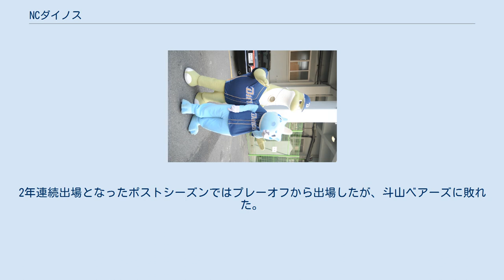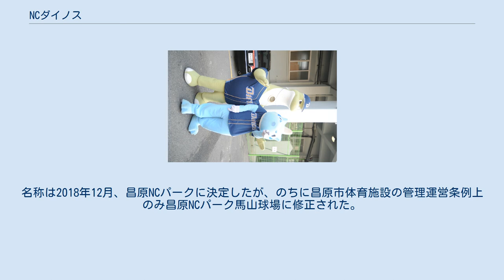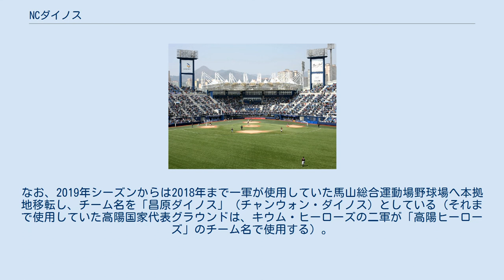NCダイノス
NCダイノス（エヌシー・ダイノス、韓国語:NC 다이노스、英語:NC Dinos）は、KBOリーグに所属する韓国のプロ野球チームである。
ホームタウンは慶尚南道昌原市で、本拠地は同市内にある昌原NCパーク。
2013年のKBOリーグの1球団のエクスパンションにて誕生した。
KBOで2番目に新しい球団。
韓国のオンラインゲーム企業大手NCソフト傘下。
2012年はKBOリーグの2軍リーグ・フューチャーズリーグに参加し、2013年より1軍のKBOリーグに参入を果たしている。
チーム名のNCは、「NCソフト」の意味に加え、ホームタウンの新・昌原市が2010年に旧昌原市、旧馬山市、旧鎮海市の合併により人口約110万人の大都市「昌原市」として新たに誕生したことを表す「New Changwon」の意味からきている。
 親会社のNCソフトは韓国のオンラインゲーム運営会社で主な作品に『リネージュ』『タワー オブ アイオン』がある（参考：エヌ・シー・ジャパン）。
この新球団は2011年シーズン前に韓国野球委員会より設立承認を受け、球団名は公募により「NCダイノス」に決定した。
「NC」は親会社名とともに昌原市及び旧馬山市・旧鎮海市（共に2010年に昌原市に合併）を合わせた「新昌原（New Changwon）」を意味し「ダイノス」は慶尚南道が恐竜の化石が多く分布し、老若男女に親しまれていることを理由としている。
 初代監督には2011年シーズン途中まで斗山ベアーズを率いた金卿文が就任。
チーム設立にあたってはトライアウトを実施して選手を集めただけでなく、同年の新人選手対象のドラフト会議では優先指名枠も利用して他球団より多くの選手を指名した。
また2011年11月、韓国プロ野球史上初の「ルール5ドラフト(プロテクト40名から外れた選手を指名して、移籍料を払って選手を獲得)」でも複数の選手を指名した。
2012年11月、既存の8球団から保護選手20名以外の選手をそれぞれ1名ずつ特別に指名する権利が与えられ、李承浩、宋臣永(2013年4月ネクセンへトレードされる)、高昌成、金泰君などを指名した。
また2013年FA(フリーエージェント)行使選手のうち、李昊俊、李賢坤の2名と契約し戦力補強に努めた他、初の外国人選手としてアダム・ウィルクら3名を獲得している。
 チーム史上初の1軍レギュラーシーズンの試合は、2013年4月2日、本拠地・馬山でのロッテ戦であった。
開幕7連敗後、同年4月11日、蚕室野球場でのLGツインズ戦で初勝利をあげた。
初年度の2013年シーズンは勝率4割以上で終え、既存のハンファ・イーグルス(最下位)、起亜タイガース(8位)を抜いて7位と、開幕前の大方の予想を覆す健闘を見せた。
なお最多盗塁の金宗鎬、最優秀防御率のチャーリー・シレック、10勝をあげ新人王を受賞した李在学といった表彰者・個人タイトル受賞者も輩出した。
 2014年FA(フリーエージェント)行使選手のうち、孫時憲、李鍾旭の2名と契約、また初の外国人野手としてエリック・テイムズを獲得し、さらなる戦力補強に努めた。
同年はレギュラーシーズン3位で初めてポストシーズンに進出するも、準プレーオフでLGツインズに敗れた。
2015年は、テイムズのアジアプロ野球史上初となる「40本塁打・40盗塁」の達成や首位打者になるなどMVP獲得に至る成績を残したこともあり、レギュラーシーズン2位となる。
2年連続出場となったポストシーズンではプレーオフから出場したが、斗山ベアーズに敗れた。
2016年もレギュラーシーズン2位で、3年連続出場のポストシーズンでは、プレーオフでLGに勝利したが、初出場となった韓国シリーズでは斗山に敗れた。
同年オフにテイムズは退団する。
2017年はレギュラーシーズン4位で、4年連続出場のポストシーズンではワイルドカード決定戦でSKワイバーンズ、準プレーオフでロッテ・ジャイアンツに勝利したが、プレーオフで斗山に敗れた。
斗山には2015年から2017年まで3年連続ポストシーズンで敗れている。
 2018年は成績不振でシーズン途中の6月に金卿文監督が辞任し、兪英濬監督代行がシーズンの残り試合を指揮したが球団史上初の最下位に終わった。
2018年10月、李東昱が監督に就任した。
 昌原市内に新球場を建設する計画があったが用地の選定も進まず、当初約束した2011年3月の球団創設から5年以内となる2016年3月までの完成に目処が立っていないとして、2013年1月、KBOは昌原市に新球場建設を促す公式...